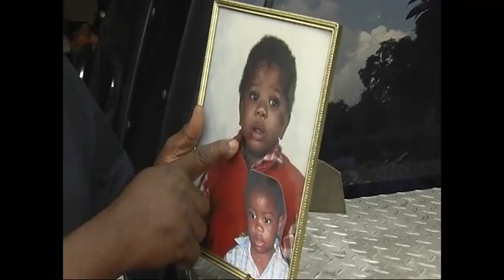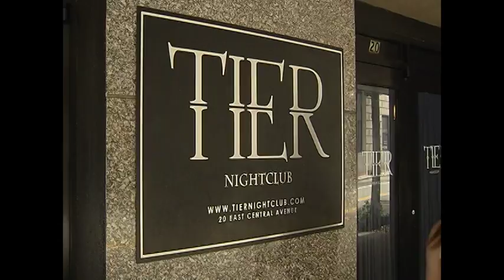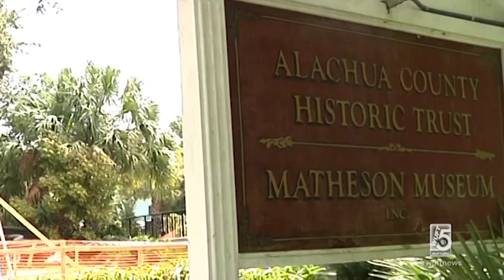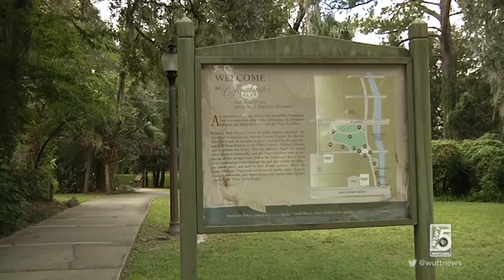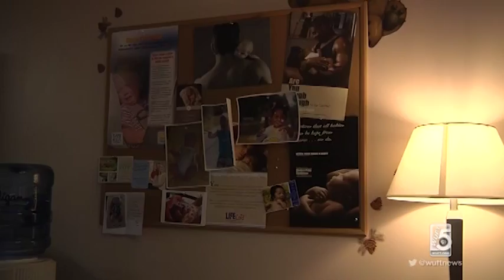Emily Braun News Reel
News Reporting Reel for Emily Braun

Package 1: from internship
Packages 2, 3: MMJ